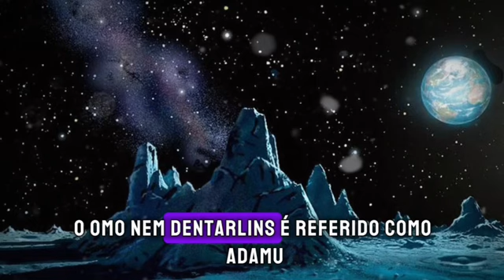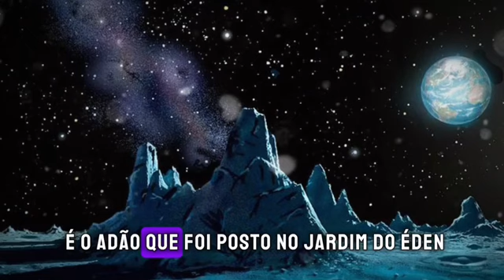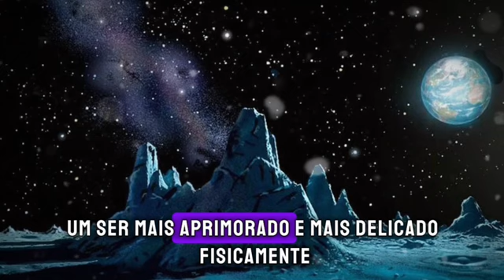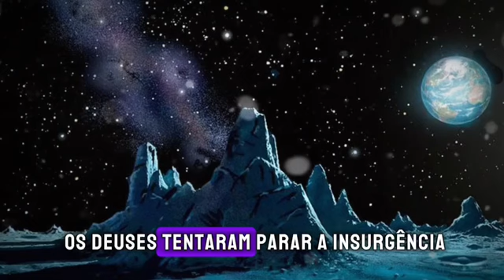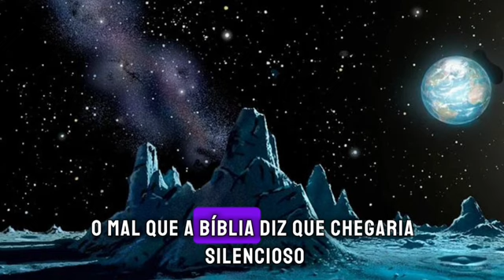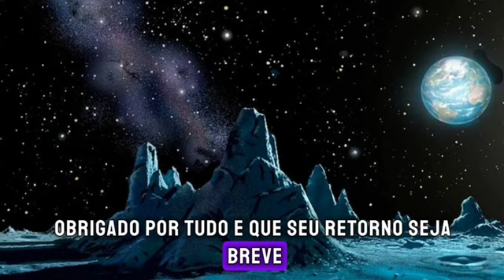SE ISSO FOR VERDADE A HUMANIDADE FICARÁ CHOCADA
A humanidade ficará chocada